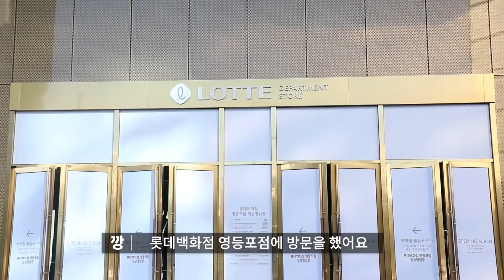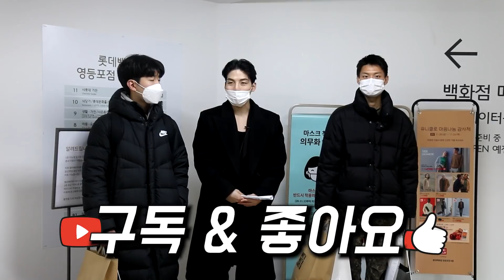드디어 만났습니다!! 군인, 연애고자 '여친' 생기는 남친룩 코디하기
더보기란
(해당 영상은 롯데백화점 제작지원으로 제작된 영상입니다:)

오늘은 패션 고민이 있는 구독자 분들과 함께 롯데백화점 쇼핑 영상 다뤄보았습니다.
시국이 시국인만큼 마스크 꼭 쓰시고 방문 부탁드립니다
깡스타일리스트 구독자님들께만 드리는
롯데백화점 영등포점 특별 혜택
 기간: 11/29(일) ~ 12/13(일)
 인원제한: 총  200명
*1인 1회 사용 가능합니다.

00:00 인트로
00:15 오프닝
00:44 구독자분들 소개&사연
02:38 플라넷비 매장 쇼핑
04:15 첫 번째 스타일링 - 스트릿&캐주얼
06:58 소개팅룩 쇼핑
08:09 두 번째 스타일링 - 소개팅룩
10:09 아카이브랩 매장 쇼핑
11:22 군인 헤어스타일링 팁!
11:54 세 번째 스타일링 - 트렌디한 룩
13:00 마음에 들었던 룩! 그리고 선물
13:46 마무리 소감&이벤트 안내!